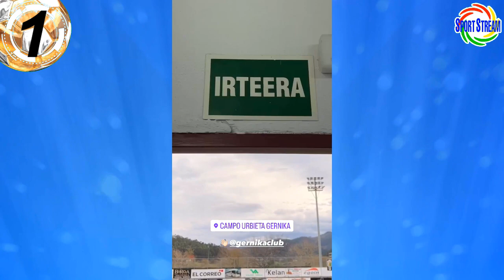ALIANZA LIMA QUIERE a CUEVA para LIBERTADORES! GOL de VALERA! CLUBES PERUANOS en COPAS! SPORT BOYS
Te traemos la información del deseo de la dirigencia de Alianza Lima por Christian Cueva para jugar la Copa Libertadores 2023, gol de Alex Valera de penal con el Al Fateh de Arabia Saudita, conoce el fixture de los clubes peruanos en la Copa Libertadores y la Copa Sudamericana, más problemas en el Sport Boys del Callao y otras noticias del futbol peruano en titulares.